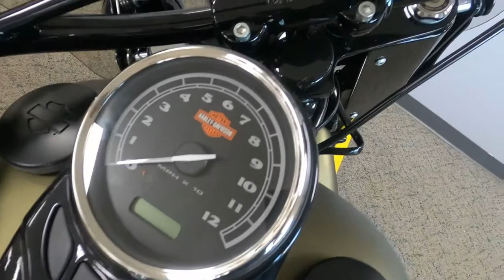2016 Harley-Davidson Softail Slim S - Used Motorcycle For Sale - Milwaukee, WI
Please visit Southeast Sales Powersports to view this Used GREEN 2016 Harley-Davidson Softail Slim S for sale in Milwaukee, Wisconsin.

Stock# Har022750

Description:
2016 Harley-Davidson Softail Slim S
1-Owner! Loaded with options. Yes it has 30 original miles on it. Comes with saddlebags, backrest, windshield, engine guards and more! Has the screaming eagle 110 engine! Call/Email today for details! Nationwide shipping available for $399